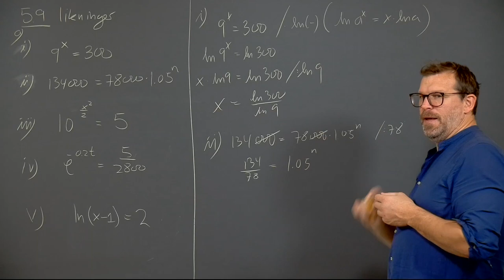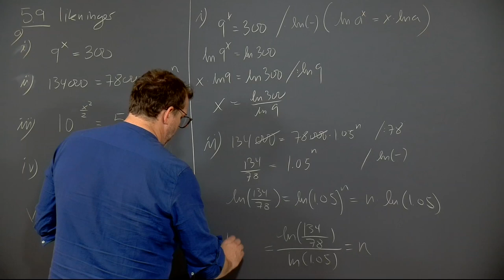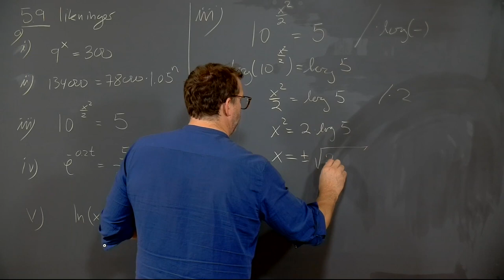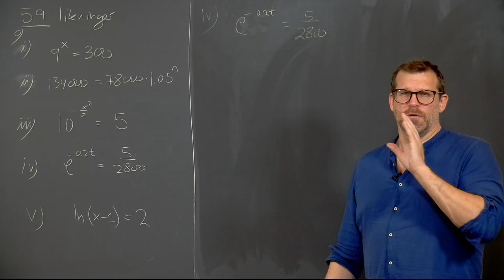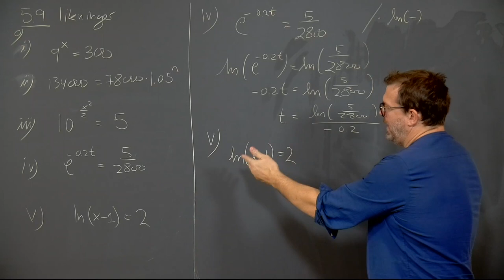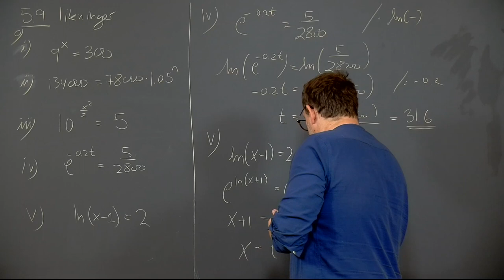Øving 3, oppgave 5.9 a